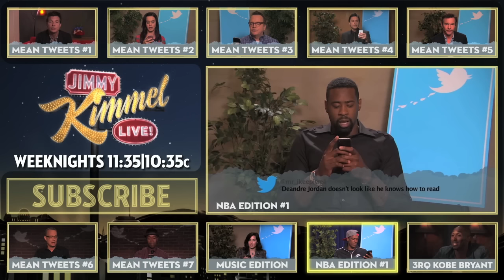Mean Tweets - NFL Edition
NFL players seem to be tough, but they’re also human. Sometimes sports fans lose sight of that. In the old days, you’d yell things at players on the field, now we post nasty comments on twitter. We collected some of those nasty comments and put them all together for a special NFL edition of Mean Tweets featuring Terrell Owens, Dwight Freeney, DeSean Jackson, Dashon Goldson, Dez Bryant, Keyshawn Johnson, Michael Strahan, Brandon Marshall, Steve Smith, Terrell Suggs, Erin Andrews, Ike Taylor, Vernon Davis, Clay Matthews and Malcolm Smith.

Now in its eleventh season, Kimmel's guests have included: Johnny Depp, Meryl Streep, Tom Cruise, Halle Berry, Harrison Ford, Jennifer Aniston, Will Ferrell, Katy Perry, Tom Hanks, Scarlett Johansson, Channing Tatum, George Clooney, Larry David, Charlize Theron, Mark Wahlberg, Kobe Bryant, Steve Carell, Hugh Jackman, Kristen Wiig, Jeff Bridges, Jennifer Garner, Ryan Gosling, Bryan Cranston, Jamie Foxx, Amy Poehler, Ben Affleck, Robert Downey Jr., Jake Gyllenhaal, Oprah, and unfortunately Matt Damon.